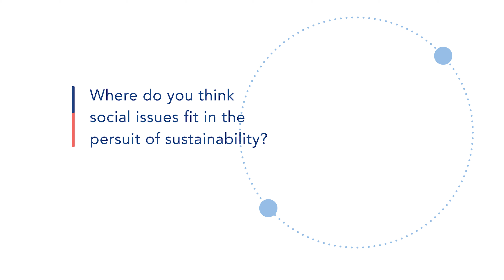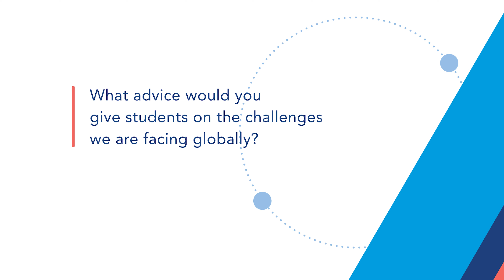We Are Sustainable With B Stephen Carpenter II